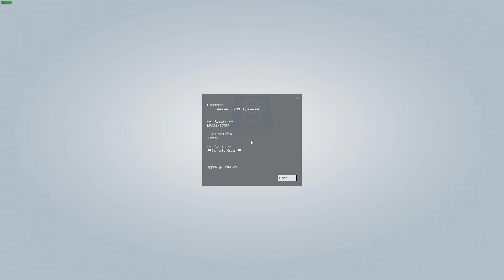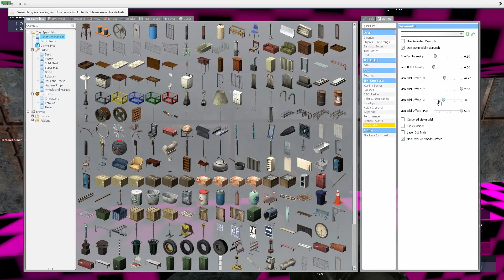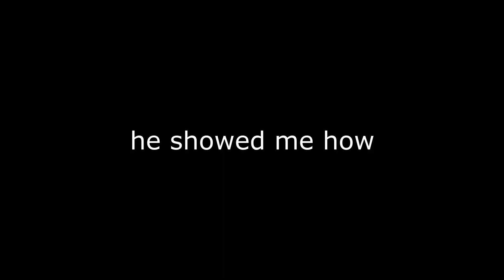Mass RDMings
Songs used in order of Appearance:

Playboi Carti - New Tank

lukeves - sketchtacular